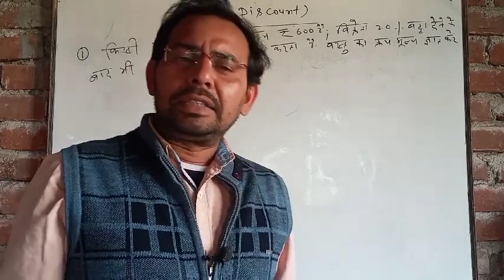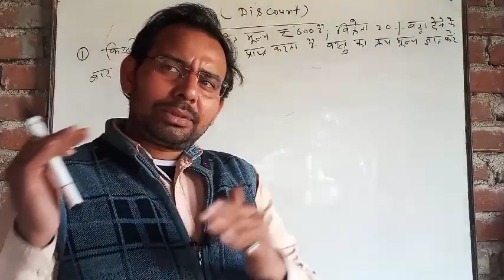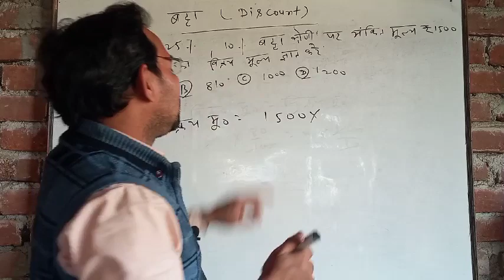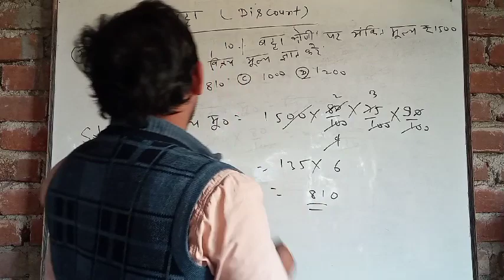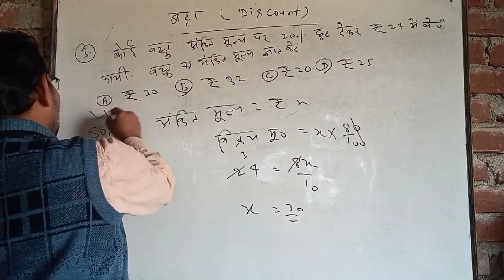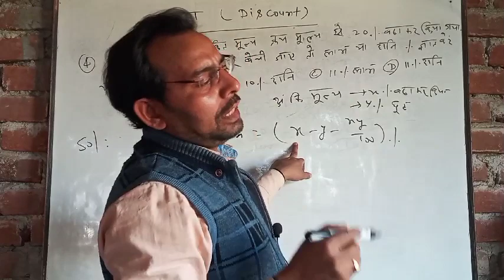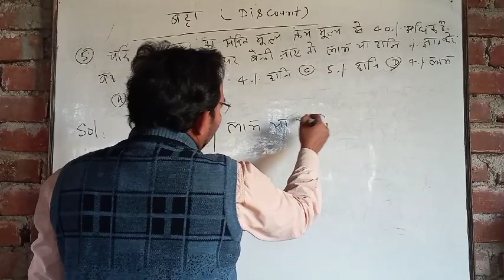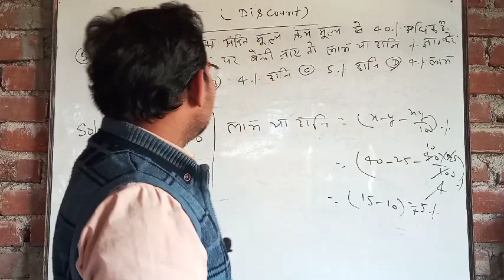Discount (बट्टा) | Important Questions | Part-1 | Bharat Sir